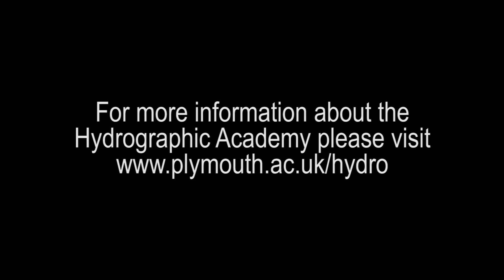The Student Experience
Students' experiences of studying the Hydrographic Academy's first module.